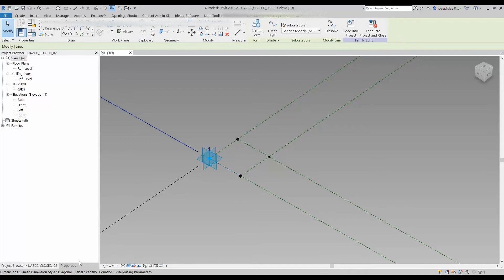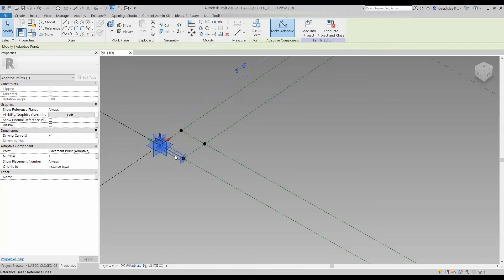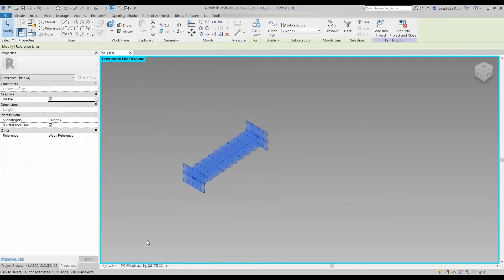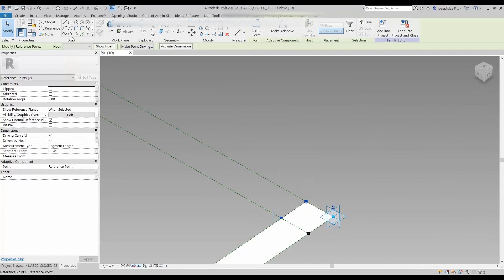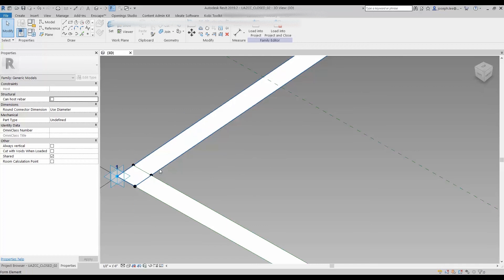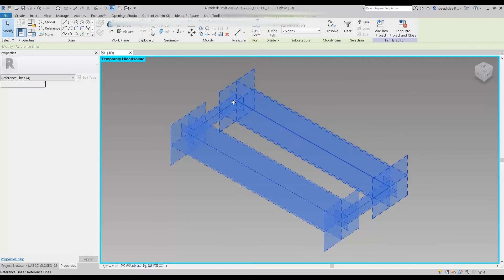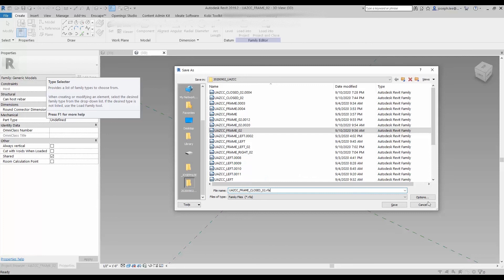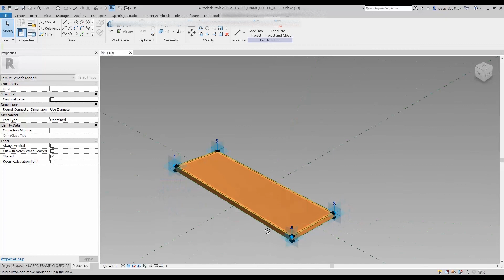20200913 - University of Arizona Cancer Center. Solar Screens Nested Adaptive Component - Part 3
In this Revit family tutorial, the solar screen on the University of Arizona Cancer Center was used as an example. Three types of screen are used, flat, open left and open right. I used a nested adaptive component approach to combine the screen and the support structure to save time from making the repeated elements. Two materials (solid and perforated metal) are used in the screen. By making them to able adjusting the shape together, it adds a level of difficulty. There are 5 parts in the tutorial. You will find the other video links at the end of each video.